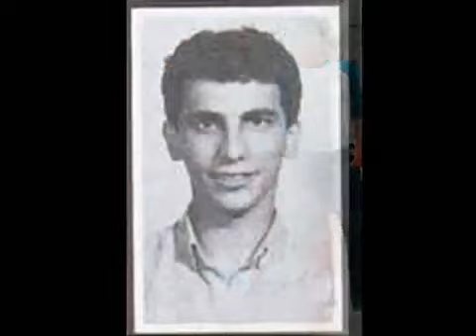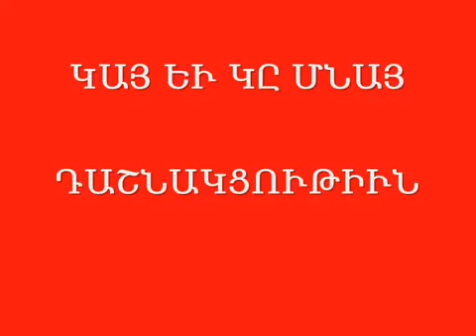Մեղավոր է Դաշնակցություն